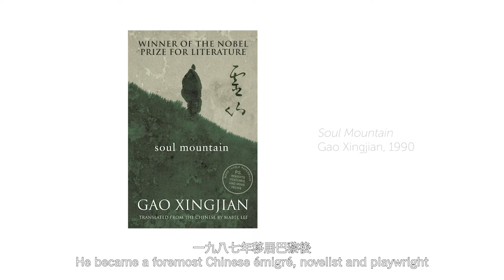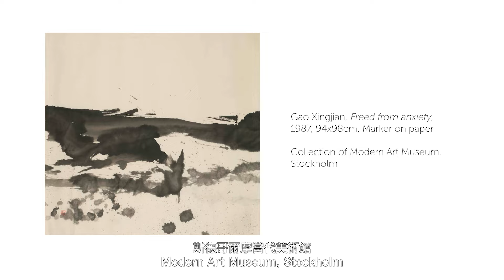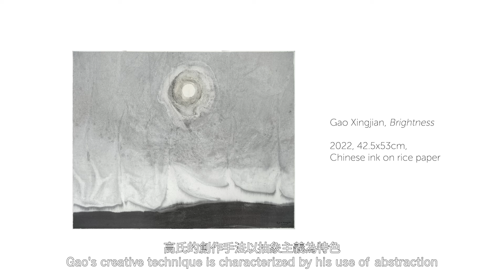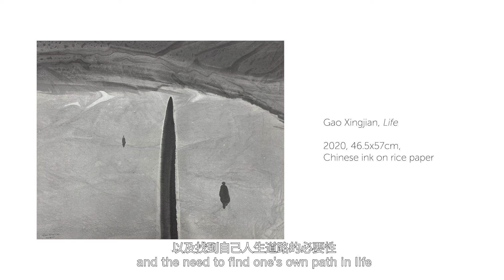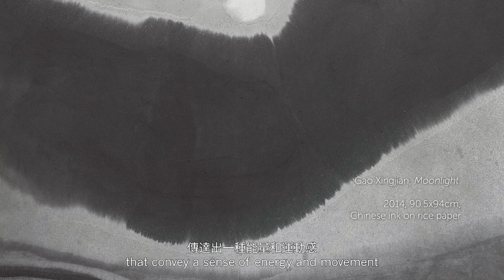Artist Highlight | Gao Xingjian